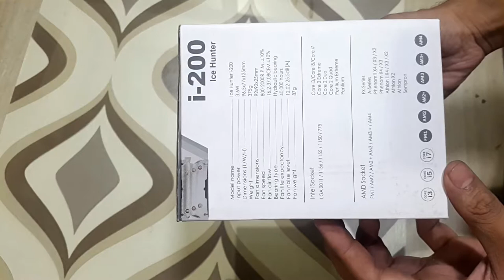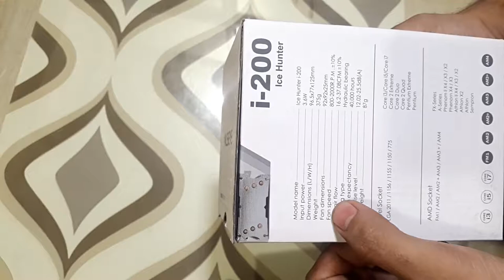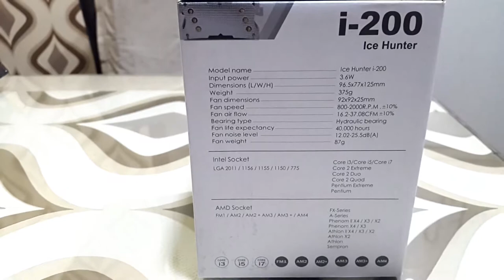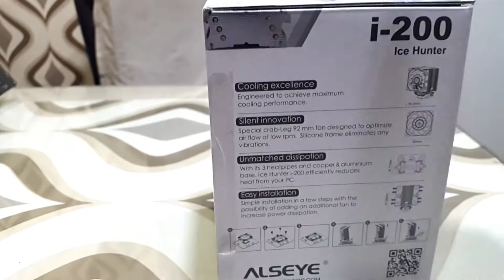UNBOXING BBC ALSEYE I -200 CPU COOLER HIGH QUALITY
HIGHER QUALITY OF PRODUCT WILL MAKE YOU DIFFERENT THEN OTHERS

THANKS